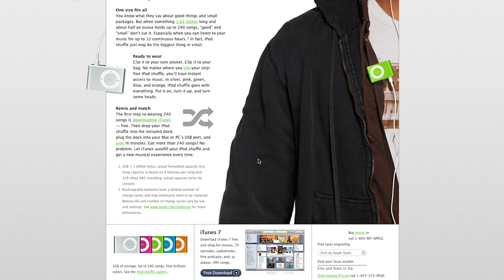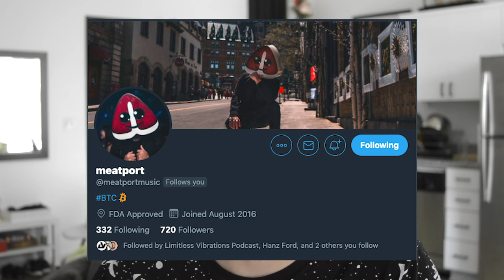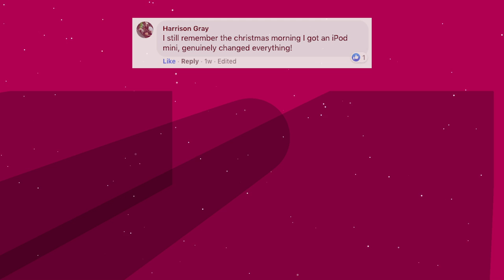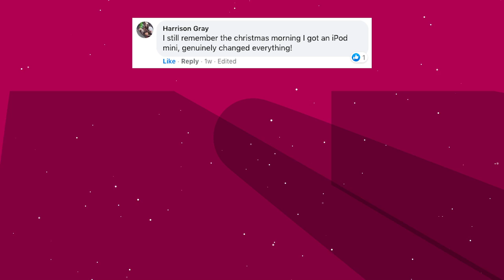Why I Started Using An iPod in 2020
Why would I or anyone use an iPod in 2020 when we all carry around a phone? Find out why i'm using an ipod in 2020 in today's video.

Music for this video is from my good friend Tatami's newest release, 'Life in Quarantine'. Stream it here: